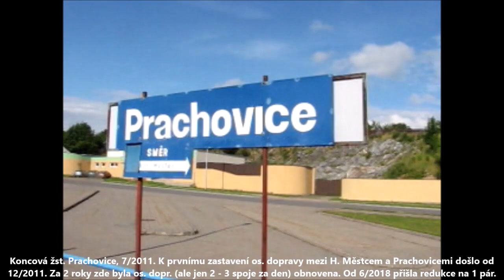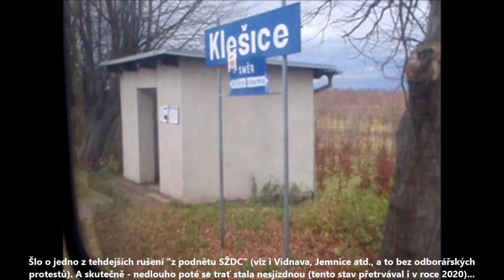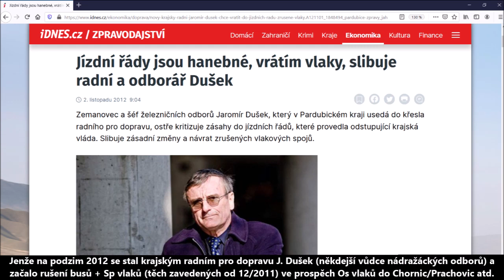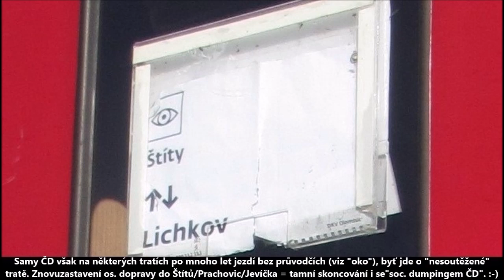"Dumpingové" vlaky do Prachovic/Jevíčka (od 2020 opět zruš.!) + další duškovské lokálky, 2010 - 2020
Nástup platnosti jízdního řádu 2020/2021 přinesl i zastavení osobní dopravy na dvou tratích v Pardubickém kraji: v úsecích Heřmanův Městec - Prachovice a Chornice - Velké Opatovice. Po prvním jmenovaném úseku reálně jel poslední vlak osobní přepravy již 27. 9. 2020 (protože od r. 2018 tam jezdil jediný pár spojů denně, a to o víkendech od jara do začátku podzimu), na druhém jmenovaném úseku reálně projel poslední vlak již 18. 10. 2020 (poté následovala 1,5měsíční výluka a NAD).

Oba úseky se tak zařadily po bok dalších lokálek v Pardubickém kraji, u kterých proběhl shodný vývoj, tedy:

- Zastavení osobní dopravy při koncepčních (= vlaky sloužící primárně coby páteřní spojení v trasách s vyšší přepravní poptávkou; zato tam, kde lidí jezdí málo či kde vlaky nedovedou zajistit spojení v požadovaném směru, upřednostněna doprava autobusová; současně došlo k navýšení počtu autobusových spojů i v místech, kam koleje nevedou + jejich navázání na vlaky) změnách provedených od 12/2011.

- Výrazný odklon od těchto změn po podzimu 2012, kdy (po krajských volbách) se novým radním pro dopravu v Pardubickém kraji stal někdejší letitý předák nádražáckých odborů (OSŽ) Jaromír Dušek, načež následovalo opětovné proškrtání autobusových spojů, opětovné "zcourákovatění" některých, předtím zavedených Sp vlaků, a rovněž i (omezené) obnovení osobní dopravy na těch úsecích, kde byla od 12/2011 zastavena.

- Zmizení Duška do propadliště politických dějin po krajských volbách na podzim 2016 ("jeho" strana Zemanovců se vůbec nedostala do krajského zastupitelstva) a následné opětovné omezování/zastavování osobní dopravy na oněch "duškovských" lokálkách (s tím, že mnohé koncepční změny z onoho roku 2011 se již nikdy nevrátily).

Do této kategorie (tzn. shodně s os. dopravou zastavenou od 12/2011) patří, kromě jmenovaných, také tyto další tratě/úseky nacházející se (zcela či zčásti) v Pardubickém kraji:
- Moravská Třebová - Chornice - Dzbel: os. doprava obnovena od 12/2014; od 6/2018 následovalo omezení provozu na nepracovní dny.

- Moravský Karlov - Štíty: os. doprava obnovena od 12/2013 v úseku M. Karlov - Mlýnický Dvůr (jen o víkendech); od 12/2015 i v úseku Ml. Dvůr - Štíty (+ souběžně s tím v celém úseku M. Karlov - Štíty začaly vlaky jezdit celotýdenně); od 6/2018 opětovné zrušení vlaků os. přepravy v úseku Ml. Dvůr - Štíty + opět omezení provozu v úseku M. Karlov - Ml. Dvůr jen na nepracovní dny.

- Holice - Borohrádek: os. doprava obnovena od 12/2014. Od 12/2016 přišlo netypické omezení "nejede (v žádný, tzn. ani pracovní, ani víkendový den) od 1. 7. do 31. 8.". Od 6/2018 opětovné zastavení os. dopravy.

- Dolní Lipka - Hanušovice (kde trať míjí spádové centrum oblasti - město Králíky a mj. i mnohé obce v "bočních údolích" - např. Dolní Moravu, tzn. proto zde je efektivnější zajistit obsluhu autobusy) - osobní doprava obnovena od 12/2013, ale jen v nepracovních dnech (stav platný i v r. 2020).

Již od 12/2010 byla zastavena i osobní doprava na trati Chrudim město - Heřmanův Městec. V tamním případě šlo o jednu z tratí, kde k zastavení osobní dopravy iniciovala "Dobrá správa" (SŽDC, s.o.) ve snaze tyto tratě (viz v téže době i Jemnice, Netolice, Vidnava atd.) znesjízdnít (což se v případě uvedené tratě u Chrudimi povedlo; již cca od r. 2012 je trať mimo provoz a "Dobrá správa" na ni žádný vlak od té doby nepustila ani v případě výslovného zájmu). Platí však, že pokud by zde vlaky nepřestaly jezdit od 12/2010, stalo by se tak (v rámci oněch koncepčních změn) o rok později.

Z uvedeného schématu se do určité míry vymyká i úsek Chornice - Velké Opatovice, kde k obnovení osobní dopravy (ve velmi omezeném rozsahu 2 párů denně v X) došlo až od 12/2016 - tzn. Duškův "poslední záchvěv". Od 12/2017 zde vlaky nově začaly jezdit jen 1x týdně - v neděli večer; od 12/2019 jim přibylo omezení "mimo července a srpna" (reálně v r. 2020 nejezdily - "covidové" omezení - od 2. poloviny března nepřetržitě až do konce srpna).

Na některých z uvedených tratí (a samozřejmě nejen jich, ale i jiných v rámci ČR, někde již cca od roku 1996!) praktikovaly/praktikují ČD, a.s. po dlouhá léta provoz bez průvodčích (tzn. jízdenky k dostání jen v automatu či u strojvedoucího). Tedy stav, který byl ze strany (v tu chvíli již "ne-duškových") nádražáckých odborů označen (v "odborářské" brožuře) v roce 2018 za "sociální dumping". Nádražácké odbory toto označení použily v kontextu s nabídkovými či tzv. poptávkovými řízeními (provedenými v některých krajích) na výběr provozovatele osobní dopravy (a mj. možným vítězstvím jiných dopravců než ČD).

Přičemž šlo o neuvěřitelný odborářský "gól do vlastní branky" - tento "sociální dumping" nejvíce předvádějí právě ČD, a to na tratích, na kterých žádná soutěž neproběhla (= ČD dostaly kšeft "bez boje").

Zastavení osobní dopravy na tratích přes Jevíčko či do Prachovic od 12/2020 tedy vlastně jen odstranilo osobní dopravu (provozovanou bez jakékoliv soutěže) na na dvou úsecích, kde ČD tento dumping praktikovaly také. :-)